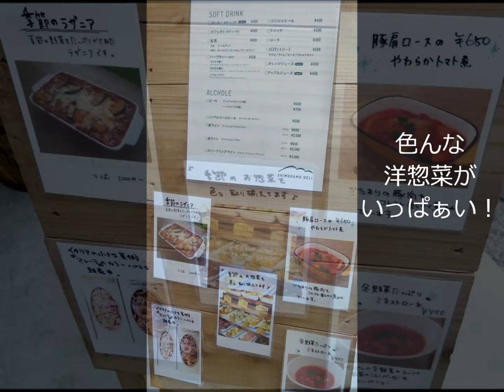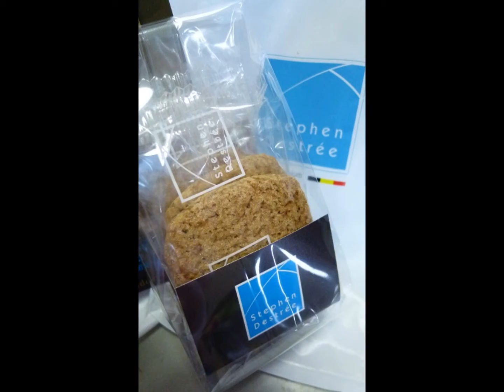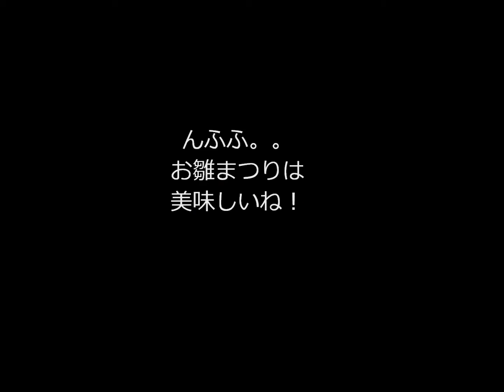美味しい ひな祭り 3月 3日, 2013年